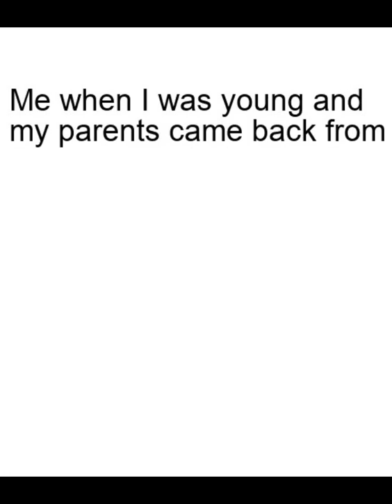CHILDHOOD Memes | Funny Memes Of Your Childhood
Welcome to my channel MerryMemes where I Originally Create, Edit and Voice Over videos about latest internet memes,I react and provide transformative commentary over all of the clips used, Clips are created and reacted to in an effort to maximize viewer satisfaction.

memes,
funny memes,
unusual memes,
memes for imdontai,
memes video,
aftons react to michael memes,
bts memes,
gacha memes,
memes 2022,
memes shorts,
memes animation,
spongebob memes,
tom and jerry memes,
Dank memes,
Funny memes compilation,
Merrymemes,
memenade,
clumsy,
tik tok memes,
unusual memes,
clean memes,
fortnite memes,
funny memes,
minecraft memes,
jojo memes,
to be continued memes compilation,
animation memes,
dank doodle memes,
anime memes,
tiktok memes,
memes clean,
spongebob memes,
undertale memes,
memes that make me breathe manually,
wholesome memes,
peppa pig memes,
tyler1 memes,
vsco girl tik tok memes,
best memes,
roblox memes,
void memes,
shaggy memes,
memes compilation,
try not to laugh memes,
discord memes,
vocoded memes,
free memes kids,
ricardo memes,
cat memees,
duolingo memes,
gacha life memes,
jnj memes,
gacha memes,
slav memes,
through the tables and memes,
nintendo memes,
earrape memes,
green screen memes,
memes that,
shrek memes,
thanos memes,
birb memes,
star wars memes,
sans memes,
gamecube memes,
area 51 memes,
endgame memes,
to be continued memes,
mexican memes,
fnaf memes,
alex jones memes,
memes i can't explain to my parents,
scp memes,
distorted memes,
history memes,
memes 2019,
bird memes,
oblivion memes,
trump memes,
tyler1 comment memes,
DIS memes,
kermit memes,
sonic memes,
hoi4 memes,
half life memes,
stromae tous les memes,
pokemon memes,
veggietales memes,
harry potter memes,
skyrim memes,
jontron memes,
clean memes compilation,
naruto memes,
steven universe memes,
bnha memes,
vrchat memes,
megalovania memes,
U2 memes,
2019 memes,
edgy memes,
kirby memes,
fortnite tik tok memes,
funniest memes,
dog memes,
ninja memes,
tik tok memes that are actually funny,
animal memes,
ricardo milos memes